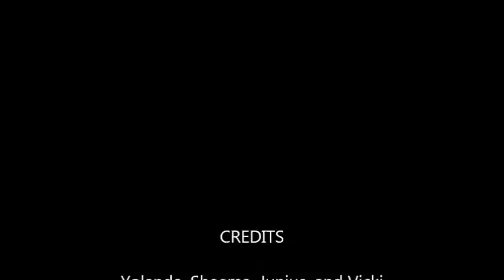Medical Office Procedures Part 1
skit for class in medical assistant